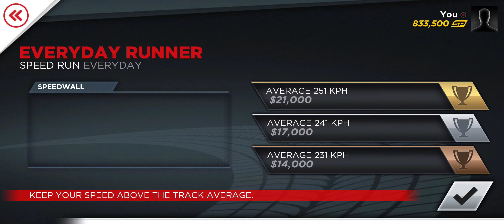Paid games for FREE 🔥 Need for speed most wanted android gameplay #2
About this game:
“The graphics are absolutely awesome” (Eurogamer.es)

“It pushes the mobile platform to its utmost limits and doesn’t even break a sweat” (Capsule Computers)

Buckle up, hit the gas and hold on tight; you’re in for the ride of your life. Outrun cops, outsmart rivals – and outdrive your friends – in the most dangerous Need for Speed yet. Do you dare to be the Most Wanted?

**Need for Speed Most Wanted is an immersive, high-quality game. Please note that it requires a 550MB+ download and roughly 1,900MB+ free space on your device. To speed things up, we recommend connecting to WiFi.**

MAKE TROUBLE, GET WANTED
Evade a relentless police force while you clash with street racers. Race and chase hot cars like the SRT Viper GTS, Porsche 911 Carrera S, Hummer H1 Alpha, and many more. Feel the intensity of no-brakes-allowed street racing with realistic full-car damage for the first time on mobile.

Log into Origin to check the Wanted List and find out who is the Most Wanted across platforms and among your friends. Then, challenge your friends and prove your racing skills in nonstop competition.

GO FROM ZERO TO MOST WANTED…
• Drive and customize over 40 of the world’s most exciting cars
• Race the way you want! By popular demand, you can now touch or tilt to steer
• Use Mods to enhance your car and get ahead of the pack in style
• Experience the action with mind-blowing graphics and intense full-car damage
• Earn Speed Points to unlock new cars
• Trick out your phone with an exclusive Most Wanted live wallpaper

Your rivals will do everything they can to stop you from getting to the top – but in this world, there can only be one Most Wanted.

Important Consumer Information. This app: Contains direct links to the Internet; Collects data through third party analytics technology (see Privacy & Cookie Policy for details).